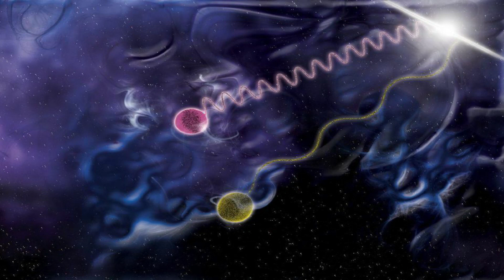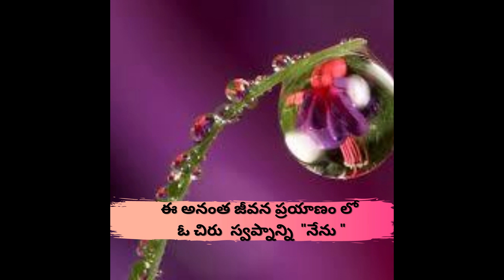మూడు దశలలో విశ్వం తో అనుసంధానం అవుతాము ....!|| 3 Stages to connect with the Universe||cosmiconeness